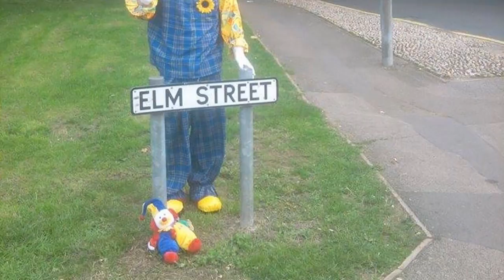5 Creepy Clowns - Caught on Camera 1